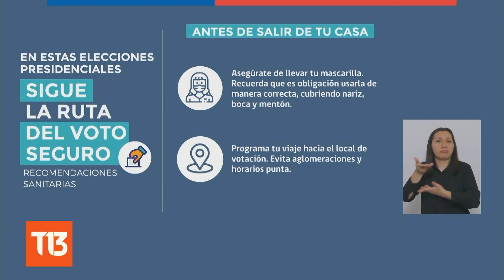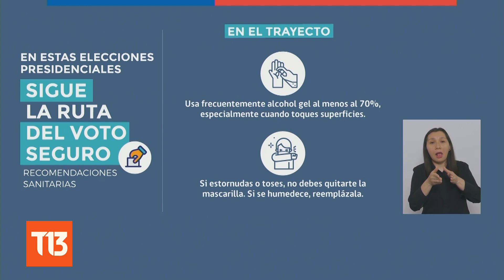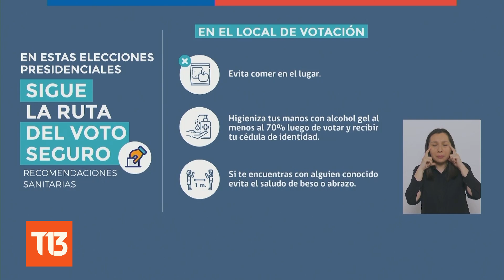Reporte Minsal: ministro Paris da recomendaciones por Elecciones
El Ministerio de Salud entregó el domingo las cifras de coronavirus en Chile y entregó recomendaciones sanitarias por las elecciones.